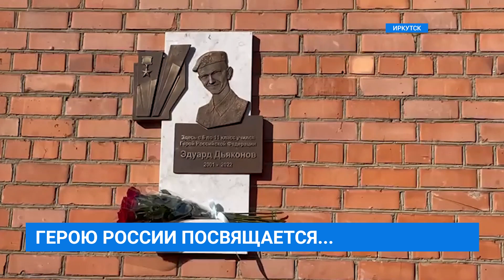Герою России Эдуарду Дьяконову посвящается...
Чтобы помнили, знали и гордились. На фасаде 25-й гимназии Иркутска появилась мемориальная доска Герою России Эдуарду Дьяконову. Молодой парень в ходе спецоперации ценой своей жизни спас боевых товарищей. В день защитника Отечества, что очень символично, его лик озарил областную столицу.